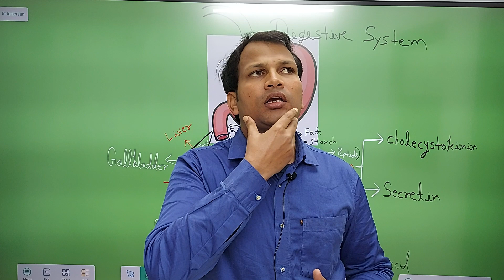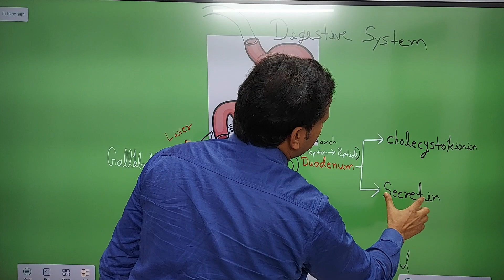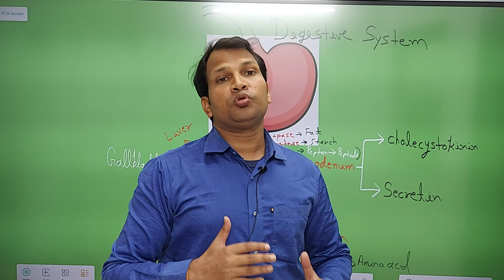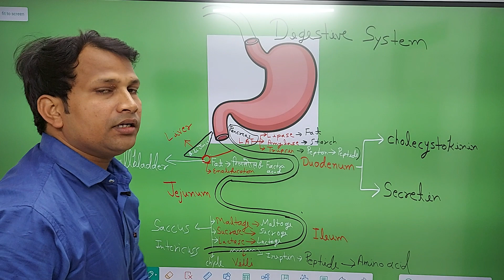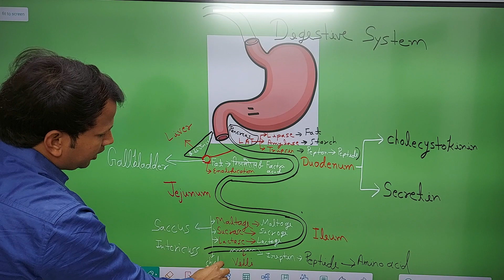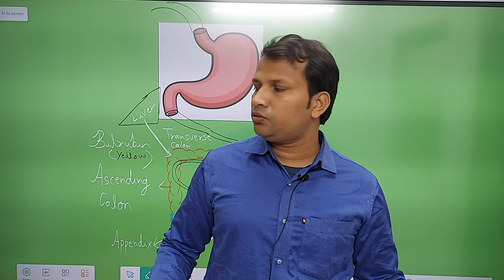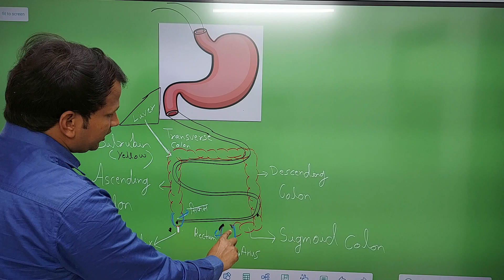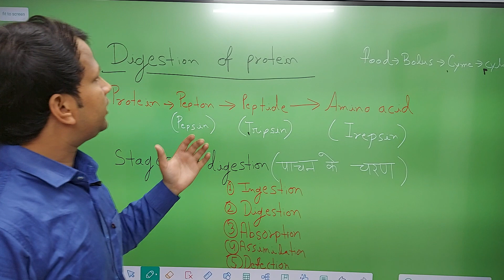Digestive system part 2 biology#